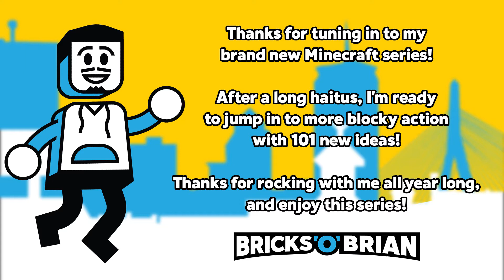Digging Downward Toward Darkness! - 101 Things to do in Minecraft with Bricks 'O' Brian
Brian Saviano takes another dive into the blocky realm of Minecraft! Whether it's a survival series, a map showcase, or other general nonsense, Bricks 'O' Brian shows you the infinite possibilities that Minecraft has to offer!

Brian Saviano
321 Main Street 1448